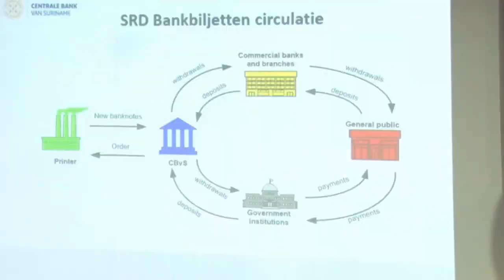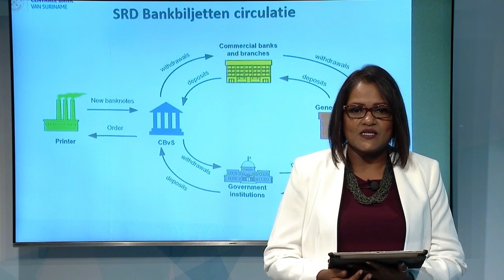28 09 2019 CBvS werkt eraan om wisselkoers te stabiliseren